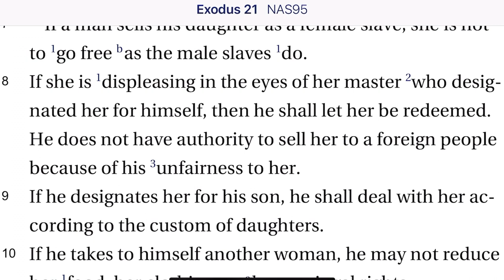Exodus 21:7-11 Hebrew Slavery, pt. 3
Now with wives and their rights as daughters of the family.